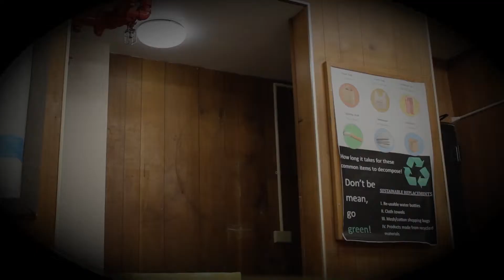Room 303 OFFICIAL TRAILER